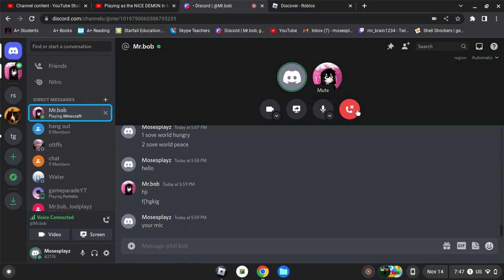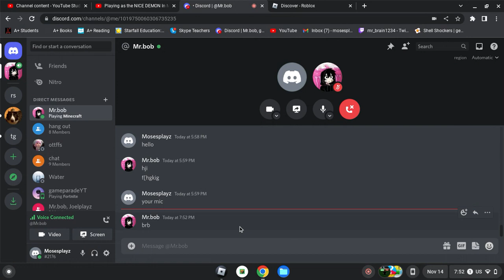part 2 of minecraft edu